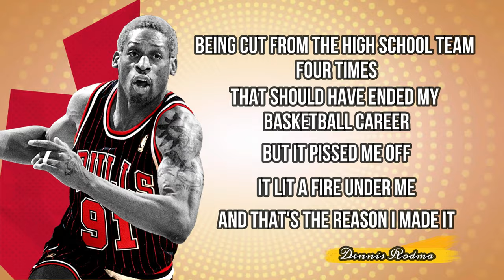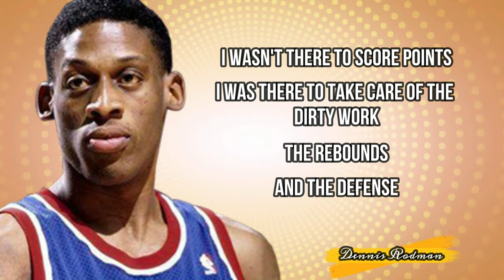There Will Never Be Another Dennis Rodman Controversial - DENNIS RODMAN FINAL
There Will Never Be Another Dennis Rodman Controversial - DENNIS RODMAN FINAL is So Popular Right Now

There will never be another Dennis Rodman: controversial, enigmatic, and utterly unforgettable. 🏀🌟 From his flamboyant style on the court to his headline-grabbing antics off it, Rodman transcended the game of basketball to become a cultural icon. His unpredictable behavior, colorful tattoos, and ever-changing hairstyles made him a constant source of fascination and debate. Love him or loathe him, Dennis Rodman left an indelible mark on the NBA and popular culture that will never be replicated. 🎨🔥"

Chapter list:
00:00 Intro
1:00 Biography and High School
2:15 DETROIT PISTONS
3:10 CHICAGO BULLS
3:49 NBA stats
4:39 Controversy
5:42 Beyond the NBA court
6:53 The legacy